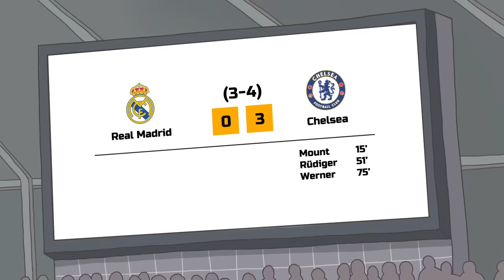Real Madrid - The Road to Champions League Final 2022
Great respect for Real Madrid.
The story of Lewandowski will be uploaded next week.